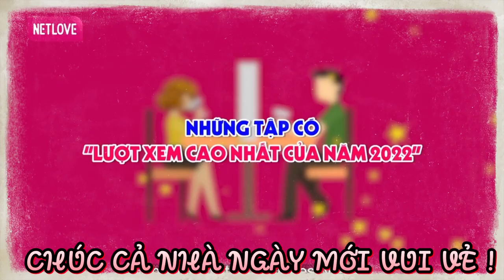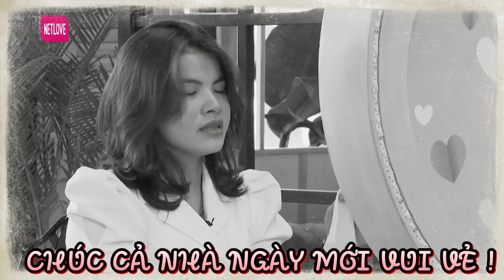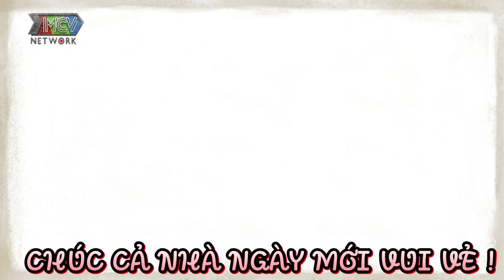Những câu nói đi vào lòng đất của các thanh niên Ế trường tồn | 69 CÁCH YÊU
HAT 357
69 Cách Yêu là trang cập nhật những chương trình hẹn hò, ghép đôi, mai mối hot nhất hiện nay BẠN MUỐN HẸN HÒ, HẸN ĂN TRƯA, VỢ CHỒNG SON, YÊU LÀ CƯỚI, MAI MỐI CÙNG NGƯỜI LẠ